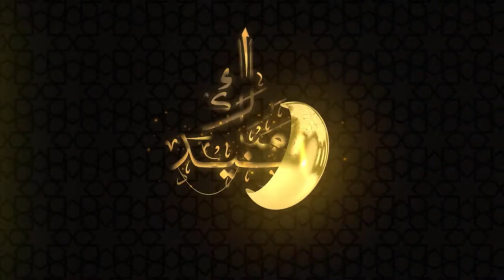🔴 Eid Mobarak (Eid Ghadeer E Khum & Al Adha) (No Copyright Music & Video)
Eid Al_ Adha:
Eid Al_ Adha is reminiscent of the most beautiful example of man’s servitude to God almighty. Eid Al_Adha is a symbol of the greatest celebration of man’s liberation from the temptations of the devil. Happy Eid Al_ Adha
On this day,Ibrahim navi came out of the ordeal of sacrificing his son

Eid Ghadeer E Khum:
The Ghadir e khum incident is one of the most important events in the history of early Islam and the great divine feast
The day of ghadir khumm is the great feast of God and God almighty did not send any prophet except to give him the sanctity of this day
Happy Eid_e_ ghadir to all muslims
undoubtedly, the incident of Ghadir khum has a major role in determining the future path of Islam
In this incident ,the prophet of Islam performed the most important mission of the prophetic period
 Happy Eid Ghadir to Muslims
Good Mood Vlog Music & Video That Is Non Copyrighted So You Can Use It In Your Youtube Videos.

➤ Licence:
You’re free to use this song & Animation in any of your videos, but you must include the following in your video description (Copy & Paste):

Song:
Happy Eid Al-Fitr by Ramol / Produced by RamolPro / song Link : youtu.be/A-FX0PRguow
Video Mix by: GOOD MOOD VLOG MUSIC NO COPYRIGHT, Video Link: youtu.be/hdbxyX9FFo4